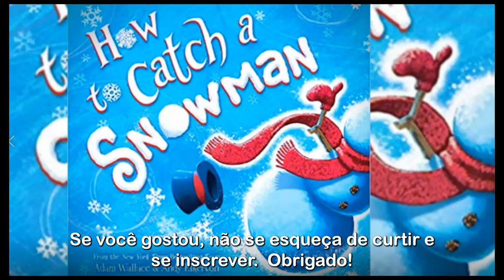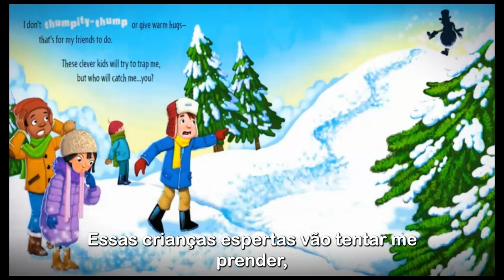【crianças Leia em voz alta】🎄⛄como pegar um boneco de neve | Legendas em português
Como pegar um boneco de neve de Adam Wallace

Um boneco de neve muito inteligente ilude as armadilhas do grupo de crianças que o construiu para participar de um concurso enquanto junta itens para uma surpresa.

Se você vir um clipe de sua propriedade que não enviou ou deu consentimento para uso, provavelmente recebemos permissões falsas e ficaríamos felizes em resolver isso para você!